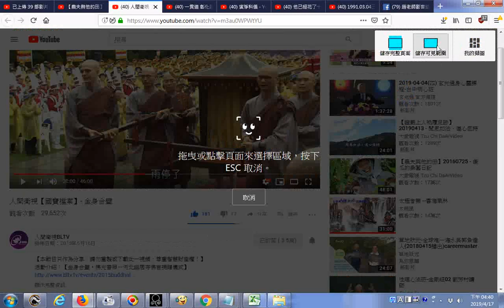推薦 法師扛佛首神轎 人間衛視【國寶擋案】 金身合璧 YouTube